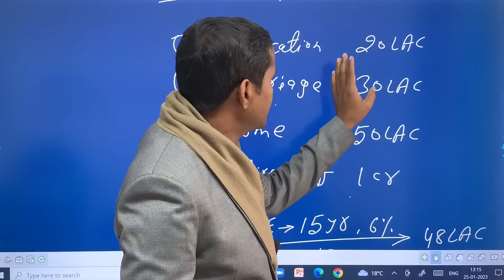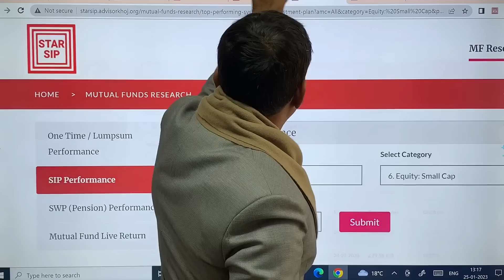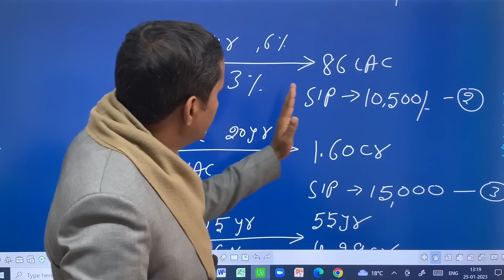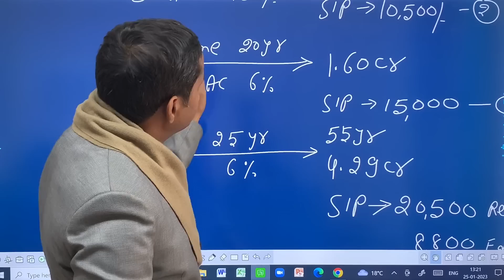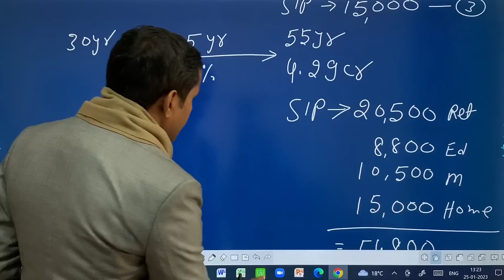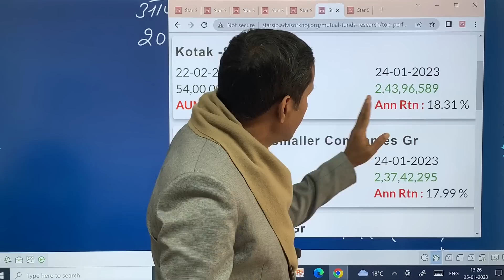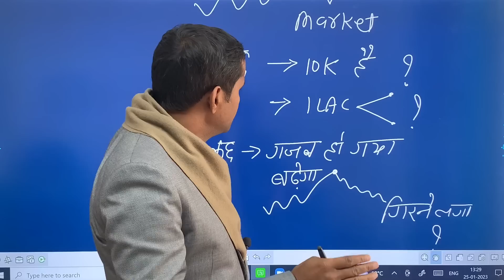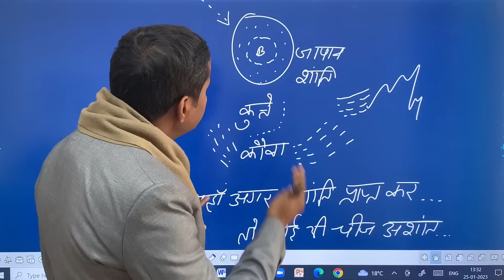Inflation के बाद Mutual Fund में कितना Return बचता है?